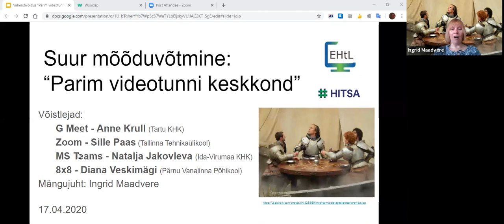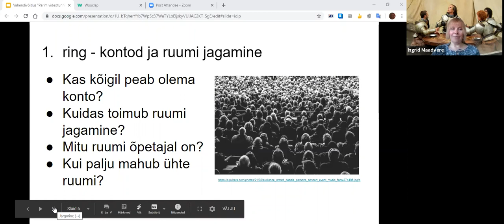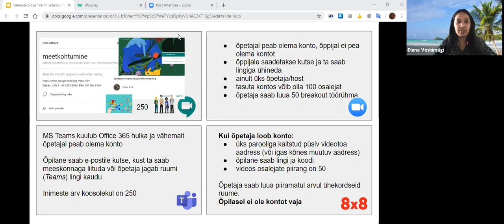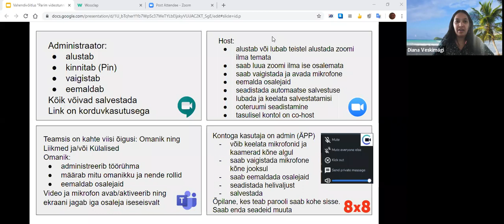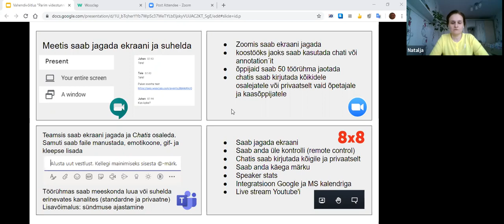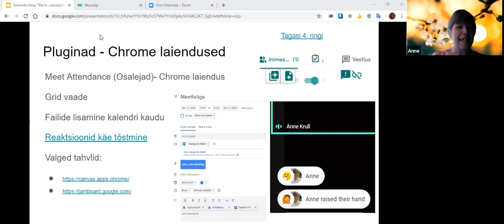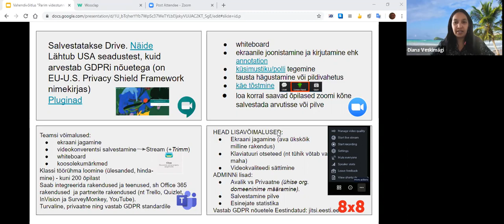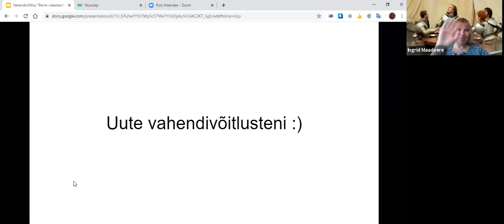Suur mõõduvõtmine: parim videotunnikeskkond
Distantsõppe periood on toonud meie ellu palju uusi ja vanu programme ja keskkondi, et digiõpet läbi viia. Kõik tahaksid teada, milline vahend on kõige parem. Sellele vastust aga ei ole. Igal tööriistal on oma aeg, kasutaja ja koht. Haridustehnoloogide abiga tutvustasime nelja levinud videotunnikeskkonna plusse ja miinuseid ning osalejad hääletasid parima keskkonna. Võistlusringi astusid Google Meet, Zoom, MS Teams ja 8x8. Järjehoidja abil saad hüpata kohe sind huvitava teemani:
00:00 Mõõduvõtmise reeglid ja mängu tutvustus
04:50 Vahendite lühitutvustus
08:00 Kontode loomise ja ruumide jagamise võimalused
22:48 Administreerimise võimalused
34:47 Ekraani jagamine ja koostöö korraldamine
44:36 Vahendite lisavõimalused
01:02:50 Parim videotunnikeskkonna hääletamine ja tulemused

Veebiseminari korraldasid Eesti Haridustehnoloogide Liit ja HITSA. Videotunnivahendeid esindasid Anne Krull, Sille Paas, Natalja Jakovleva ja Diana Veskimägi. Mängu juhtis Ingrid Maadvere.